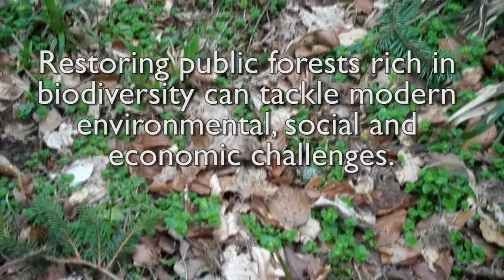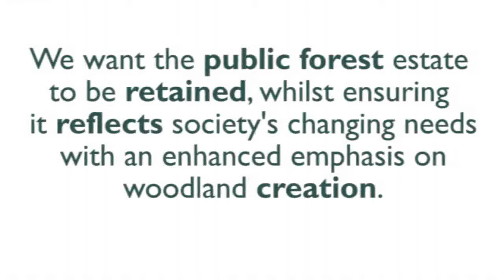Restoring PAWS (Planted Ancient Woodland Site) for the public - 'Growing the Future'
5/6. Jess takes us to a PAWS (Planted Ancient Woodland Site) wood and explains that these damaged ancient woods can and should be restored, so public forests like these can help us meet the challenges our modern society.  See if you can spot the hidden extra, too!